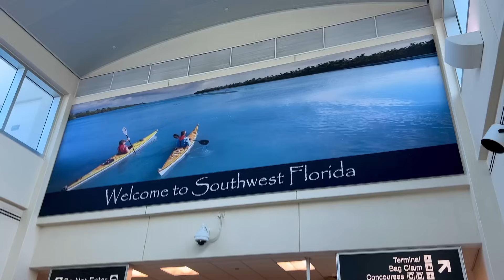Coming back to the US Mainland after 4 MONTHS in Hawaii! Reuniting with Rue and my van! ❤️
The day has finally come!! I am BACK with Rue and my van!

Happy is an understatement. 😊 Hawaii was a necessary part of my journey and helped me grow in many ways. I am feeling refreshed and very grateful for the opportunity to experience island life.

Now... the mountains are calling. So we will be heading back west very soon! Thank you all for your continued support and joining me on my journey! 💙

* Hit the “Thanks” button above